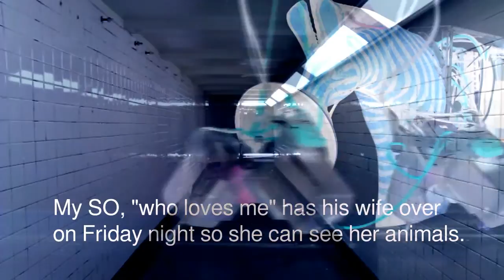Somebody Did Something Then The People Came #176